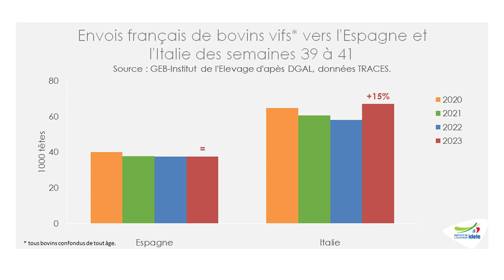Tendances l&v conjoncture broutard oct 2023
La détection de cas de maladie hémorragique épizootique ou MHE en France a entraîné la fermeture du marché algérien aux importations de broutards français. Cependant, la forte baisse des naissances de veaux allaitants a nettement réduit les disponibilités. La demande en broutards reste donc bien présente en France et en Italie, ce qui a permis d’absorber les animaux destinés initialement à l’Algérie. La pression sur les cours dépend de la situation sanitaire dans chaque bassin de race : pour les bassins proches de foyers ou dans les zones réglementées, ils fléchissent, ailleurs ils restent fermes.